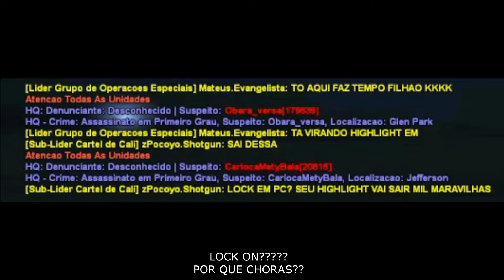ALCAPONE + ADA + CARTEL DE CALI NOTCLICK MEU ULTIMO VÍDEO COMO LIDER DO GOE NO BPV BLUE!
Salve Familia, sejam muito bem vindo a mais um video, espero que gostem;
Meta do canal é de 650 inscritos atualmente estamos com 467, Conto com Todos Vocês para ajudar a bater essa meta!!

Não querendo abusar de vocês, mas se puderem ajudar o canal fazendo uma doação para ajudar na melhoria dos videos!! agradeço a todos!!

CONFIGURAÇÕES

Processador AMD A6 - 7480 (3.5GHZ)
Placa de Video RX 550 (4GB)
8GB De RAM
SSD 120GB
HD 1 TB
Windows 10

Celular:
Moto G60
 6GB RAM
128GB Memória interna
Chipset: Snapdragon 732G Qualcomm
Android 12

IGN0REM AS TAGS!